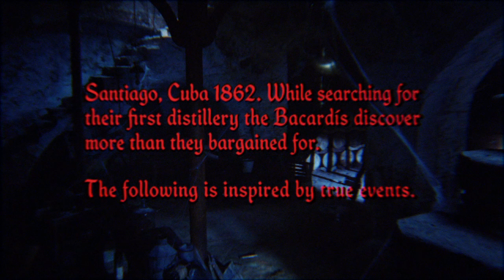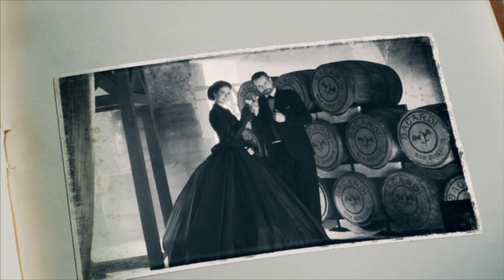BACARDÍ - Unbelievable History - Bats - Mr. President